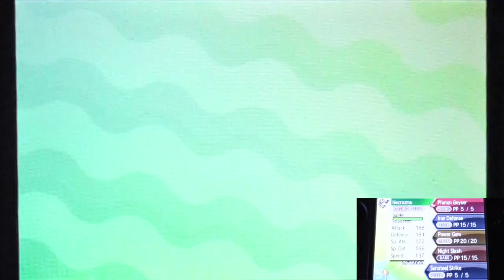Pokemon Ultra Sun Part150 "Revisited Kukui's Labs to Recruit Nebby/Solgaleo for Special Z-Move!"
Sometimes I can be confusing when I'm enter the post game segment.
(Considered Gen7 I didn't really spend much time so there're chances I might missed something trivial. )
Anyway. Decided to revisit professor's lab!!!
Seem there're events I can showcase despite some might be able to show earlier but hey!!!
But I guess I'm been waiting to catch the legendary of the game.
Yes!! It's time we ourselves Solgaleo a.k.a. Nebby!!!
Guess the number of the part kinda speaks for itself!!!
(Still going to catch the legendaries but I might show somethings first so let's nut rush too much!!!)
And yeah. I also wanted to show the special Z-Move you can perform with the legendary!!!
How to show??? Might do with one of the kahuna's rematch.